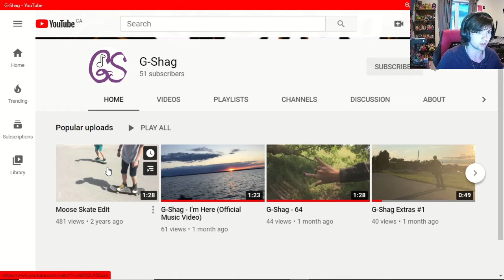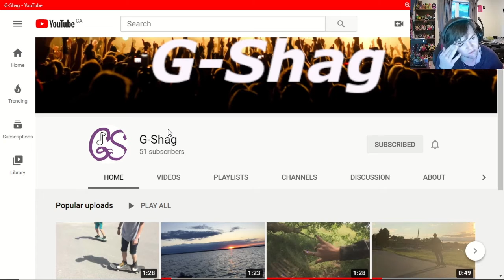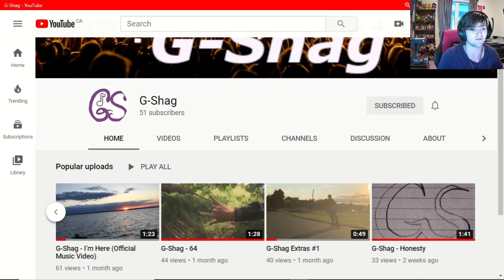G-Shag Shoutout!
Salutations NickiRickies today is the monthly shoutout and it goes to my good friend, G-Shag please check him out! I hope you enjoy!